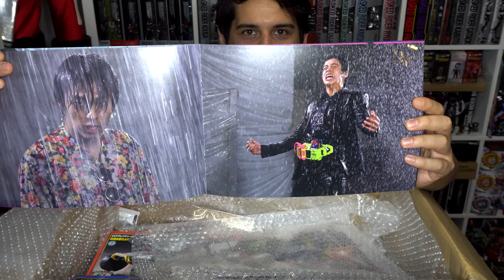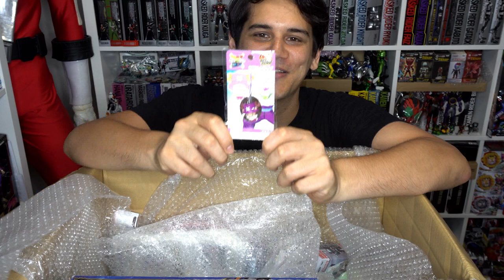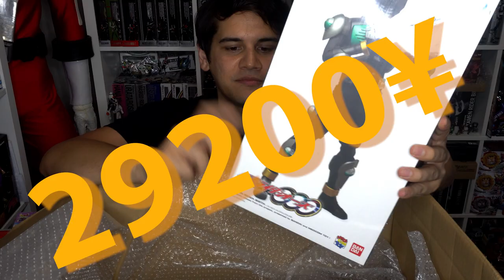Director-san surprises me with $400 Mystery Box from Mandarake!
Here I was buckling down for a Funko Pop review when Director-san surprises me with a box from Mandarake!

No idea what is in the box and wondering if they know me at all. Is it full of Pops? Figmas? or something good?